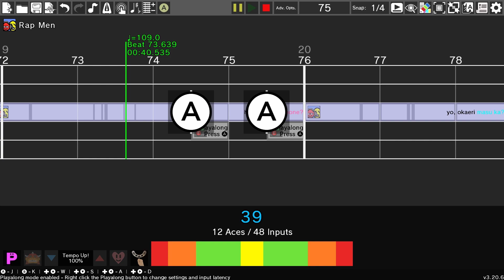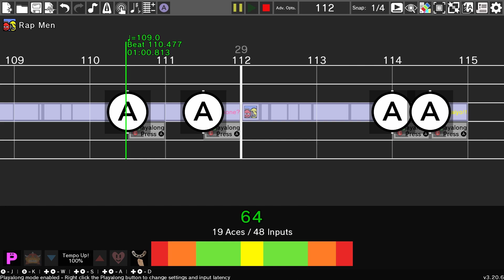Rap School (Rhythm Heaven Custom Game)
Rap Men with DJ School music! I just randomly thought of this, but I think it sounds great! I originally wanted to do the inverse but there isn't a high-quality version of Rap Men without the vocals so I did this instead.
Song - DJ School - Rhythm Heaven DS